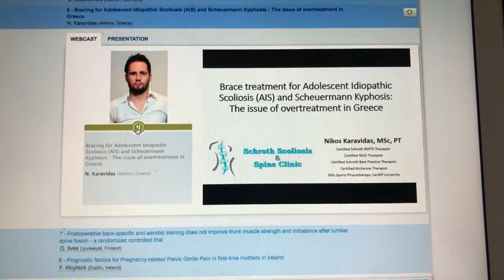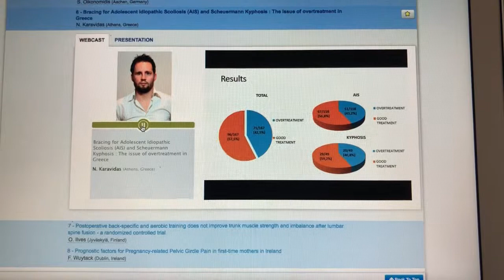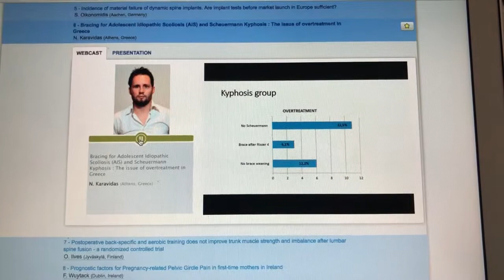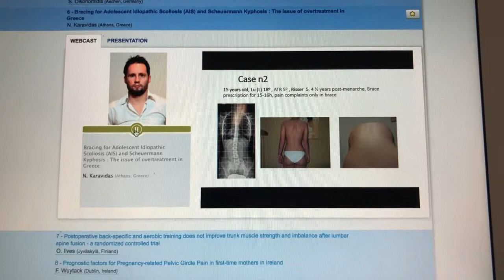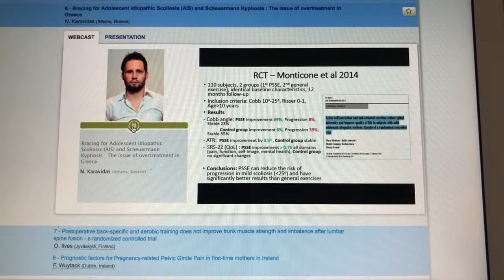Eurospine Meeting 2017 - Nikos Karavidas: Bracing overtreatment for Scoliosis and Kyphosis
This research was presented for the Eurospine 2017 in Dublin by Nikos Karavidas.
Schroth Scoliosis & Spine Clinic